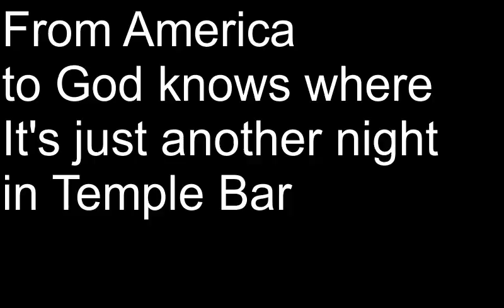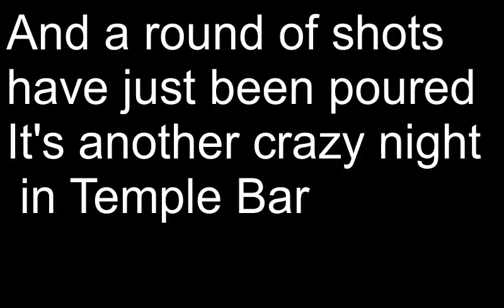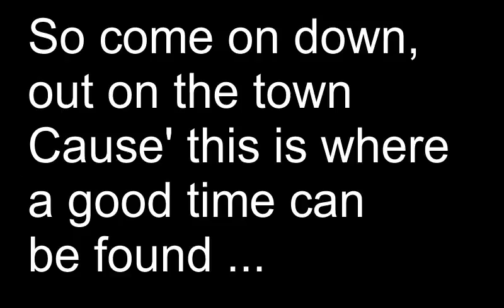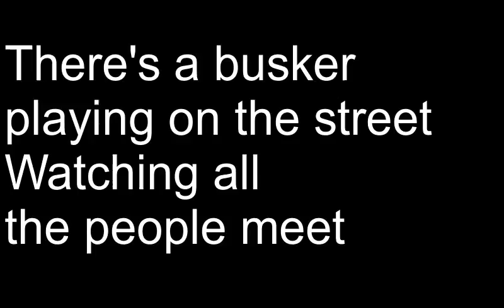temple bar - Nathan Carter (Lyrics)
de enige echte lyrics om het liedje Temple Bar ! laat een reactie achter voor mee